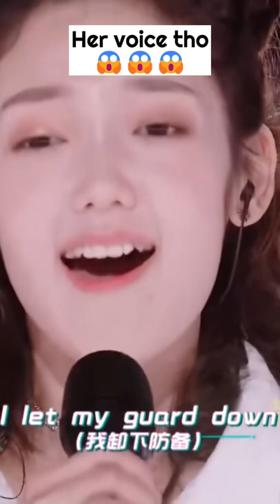Curley GAO’s voice is just 😭❤️❤️ someoneyouloved kpop vocals kdrama k-thirst